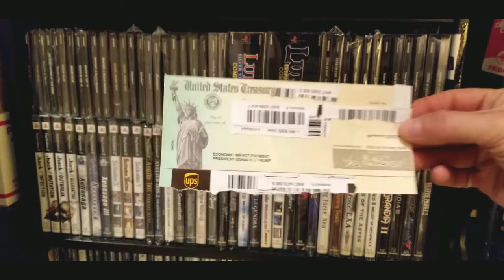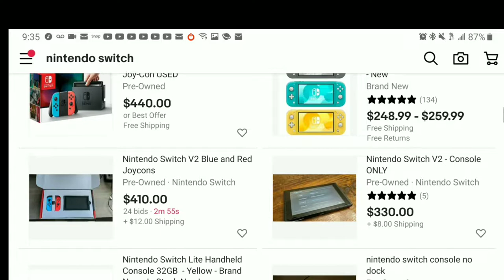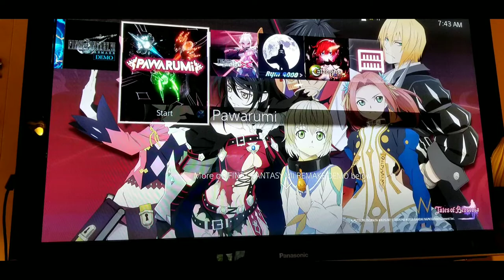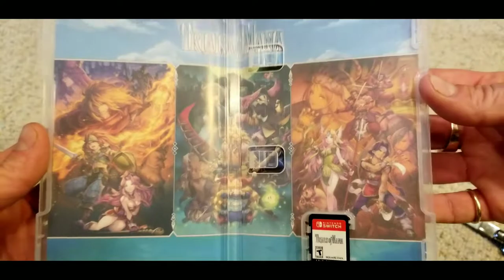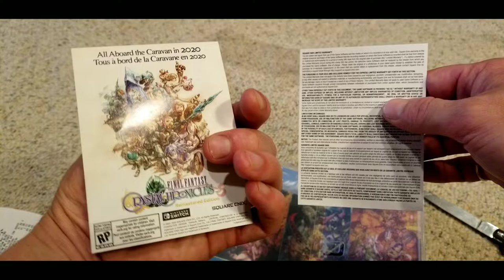Major PS4 Flaw! - Trials of Mana Unboxing - Crazy Switch Prices - Weekly Vlog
1st of all let me apologize about the audio, I recorded some of it while I was driving. Anyway I was shocked to learn the Ps4 doesn't read audio CDs, I think they will work if formatted to MP4 but it shouldn't come to that, poor move on Sony's part! Anyway what are you guys playing this week? I'm interested to hear what you guys have to say in the comments.

If we're dealing outside of Ebay my address is:
Jarrettsville, MD, 21084